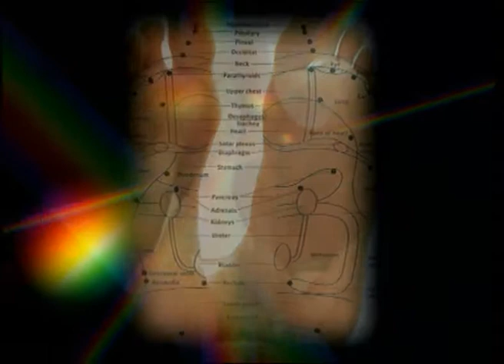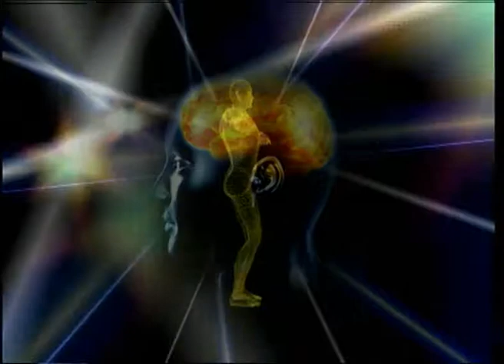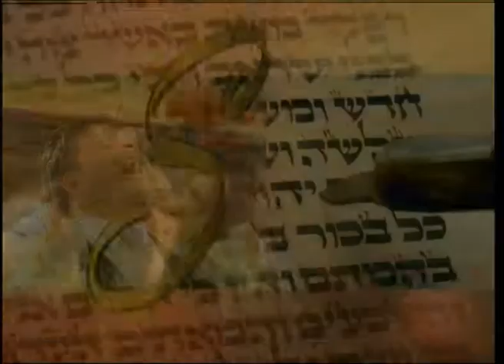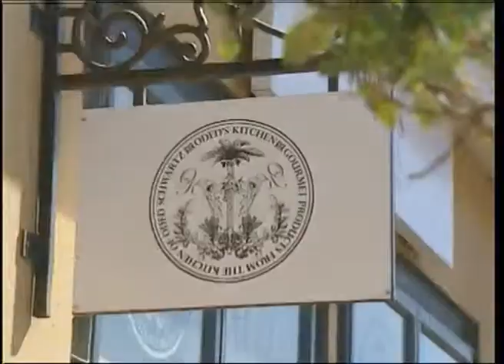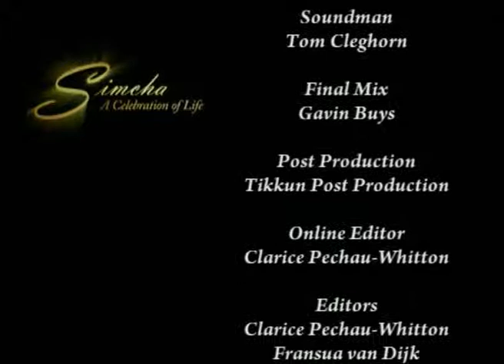Simcha Series 05, Episode 06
Ep 6 -- Simcha interview Ray Perkel,who explains a holistic approach to health and wellness, involving a healing technique called Emotional Freedom Technique or EFT.